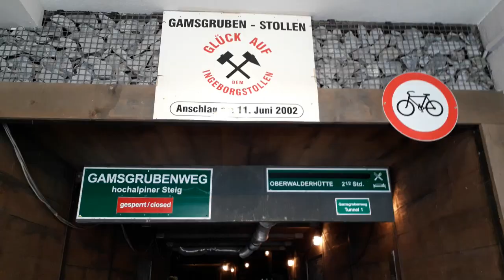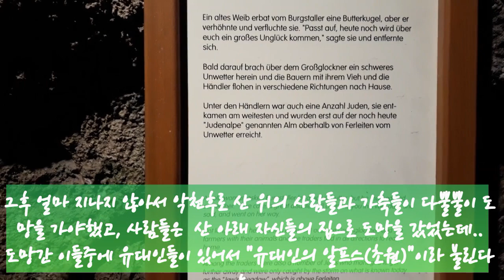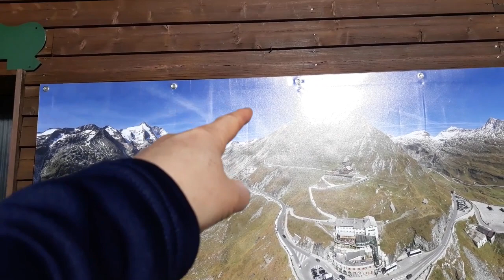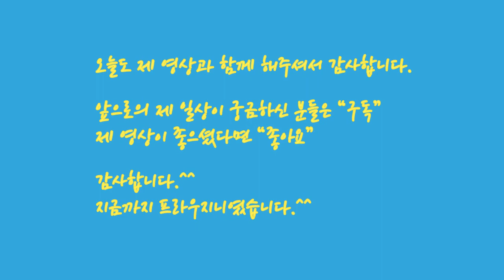오스트리아 그로스글로크너 #10/ 카이저 프란츠 요세프 회에 Kaiser-Franz-Josefs-Hoehe / 오스트리아 여행/오스트리아 산악도로/마멋 먹이주기/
오스트리아의 산악도로인  Grossglockner 그로스글로크너.

요금을 지불하고 톨게이트를 통과해서 내리 달리면 45분이 소요되는 거리지만,
유료도로에는 꽤 많은 볼거리들이 있습니다.

총 12개로 번호를 정해서 관광객들에게 “볼거리”를 제공하고 있죠.

이번에 보시게 될 볼거리는 그로스글로크너의 마지막 관광포인트 11번.
이곳에서 TV에서나 보던 마멋들과 아주 즐거운 한때를 보냈습니다.

우리부부가 다음번에 다시 이곳을 방문한다면..
그때는 아래쪽 빙하를 보러가는 트랙킹을 하고, 마멋들이랑도 또 놀아볼 생각입니다.^^

우리부부는 이 도로 위에서 하루를 보냈습니다.
저희의 하루에 여러분을 초대합니다.^^